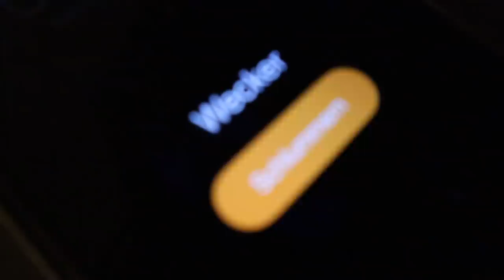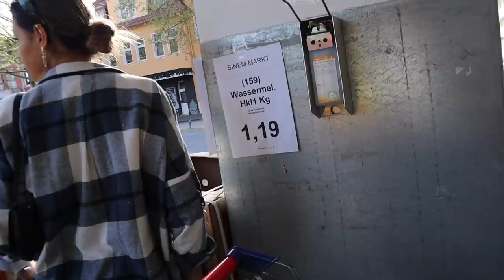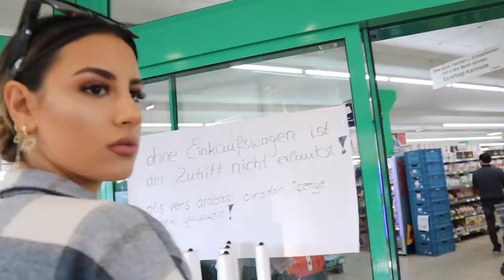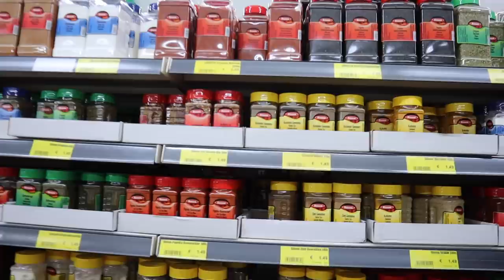ES GEHT WIEDER LOS! RAMADAILY #1 | Dilara Kaynarca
Helllooooooo,
es geht los mit unserer Ramadan Reihe und 30 Tage wird nun gevloggt!

Love Youuu!